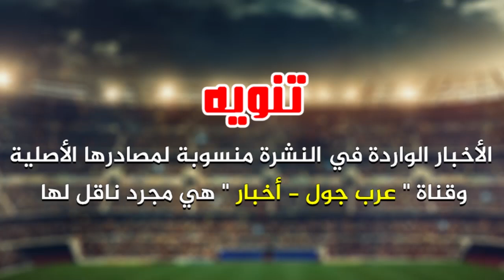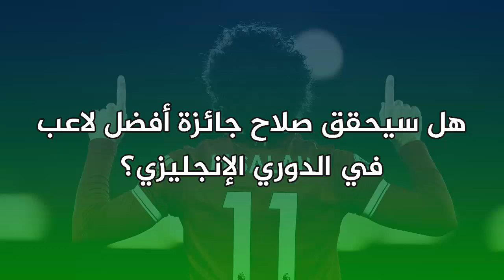جائزة جديدة لصلاح | سلوك مخزي للاعب اليونايتد | رسالة غوارديولا قبل لقاء ليفربول